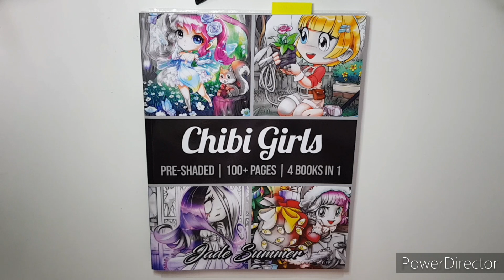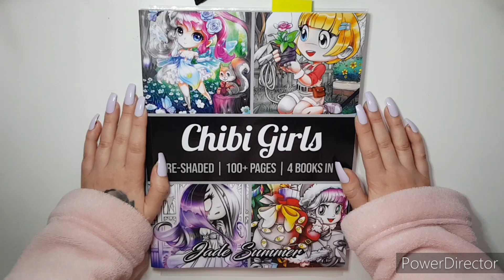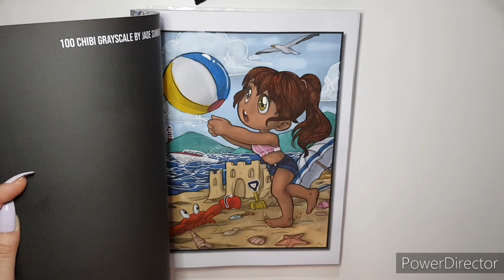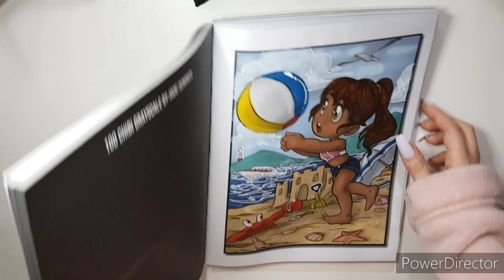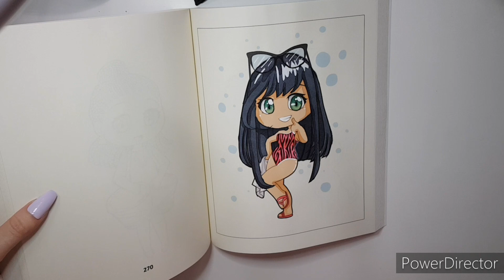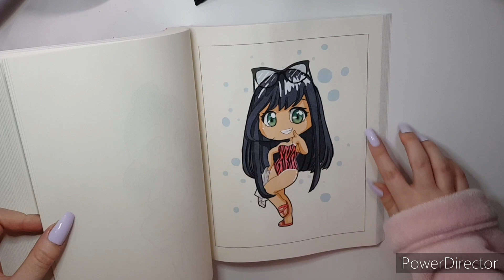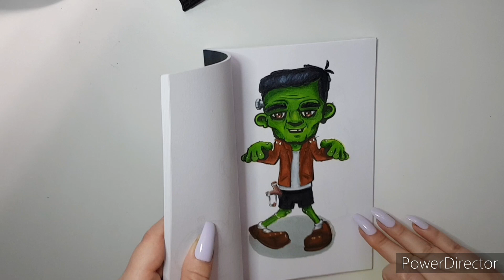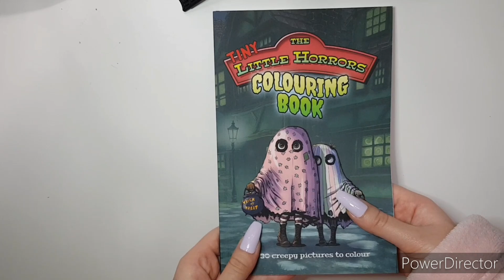Adult Colouring | COMPLETED PAGES | April 2022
My adult colouring completed pages for April 2022